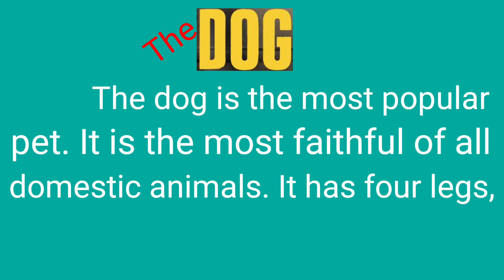The Dog # Paragraph # with script # Sristi Saha